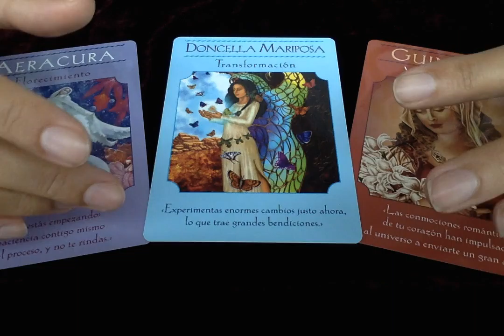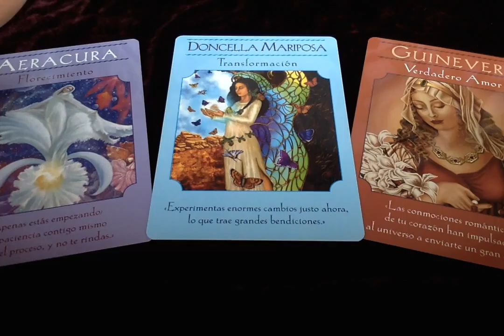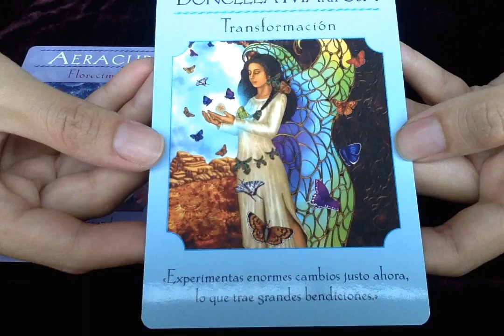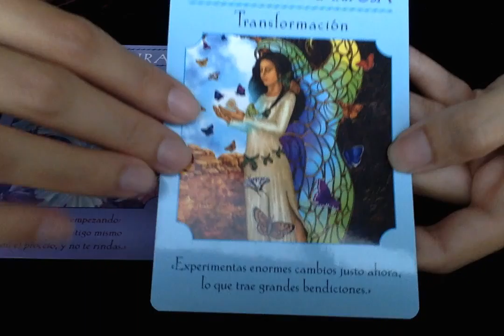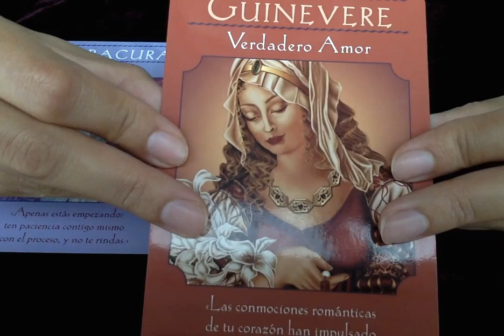Mensaje diosas sem 16 may 2016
Dos diosas celtas y una Diosa Americana Hopi tienen un mensaje muy acorde a la fase de la luna creciente en la que estamos, de florecimiento, de paciencia porque las cosas aun no están listas pero vas por buen camino, no solo en tu vida profesional y personal, sino en la amorosa, ábrete a recibir amor verdadero e incondicional. Que Aeracura, Doncella Mariposa y Guinevere te acompañen esta semana Mujer Radiante.